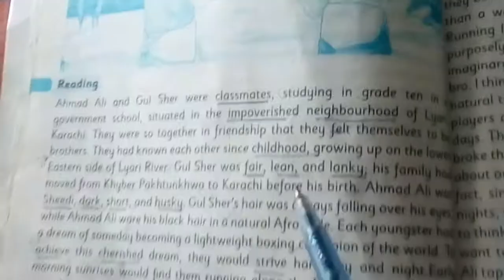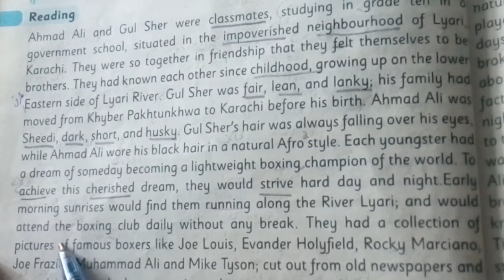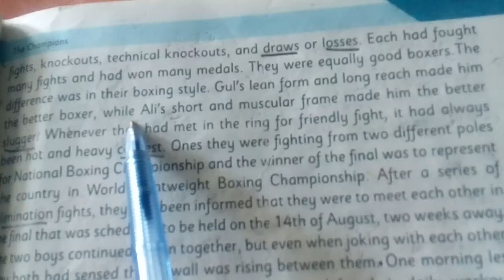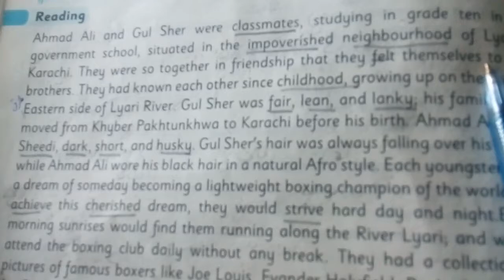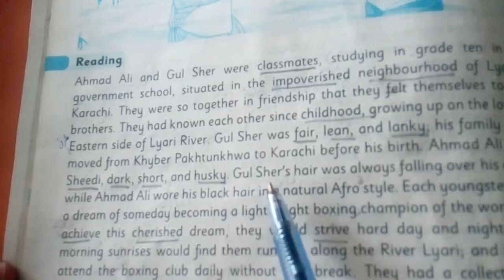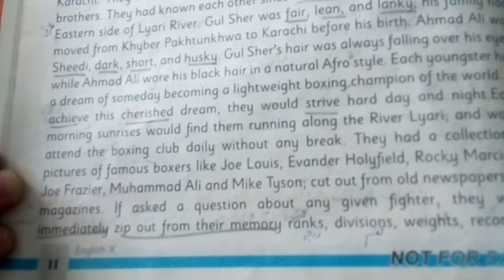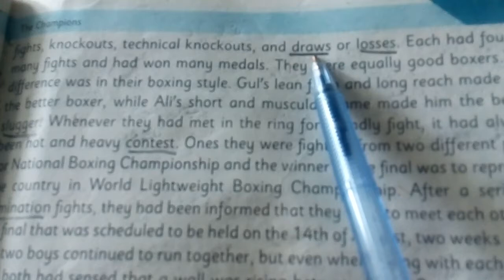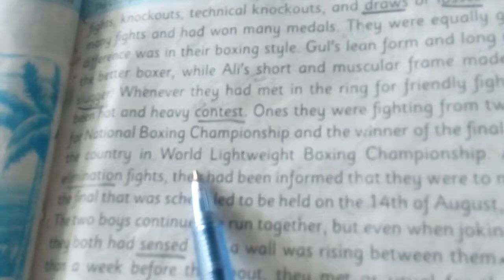English Grade# 10 Unit 2 Lecture 2